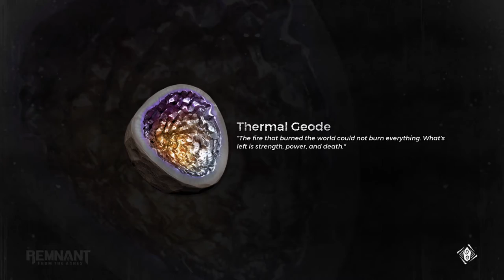Remnant From The Ashes Gorefist Boss Fight